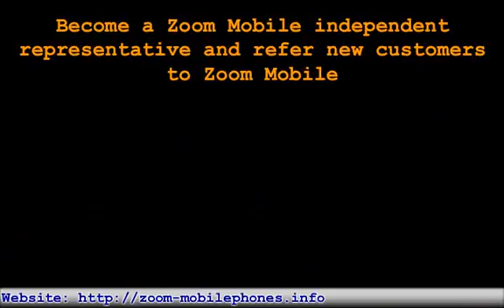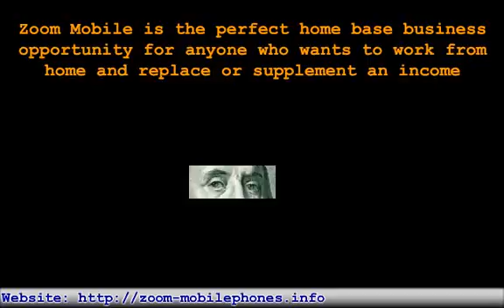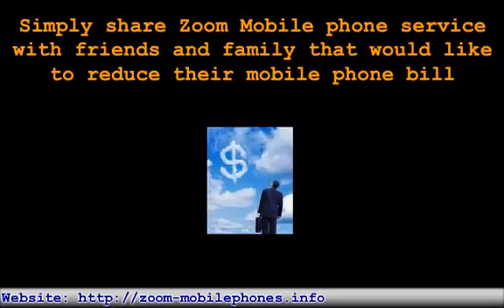Independent Reps Early Warning! Zoom Mobile Is A Game Change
Generate a replacement income with Zoom Mobile. Advertise your bsuiness opportunity Independent Reps Early Warning!